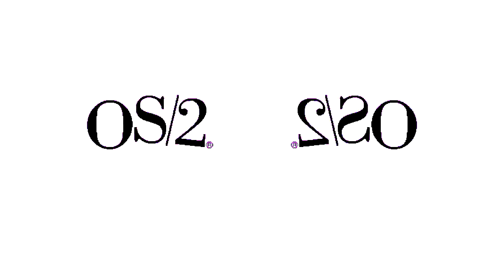Has A Conga Busherview 2 OS/2 Warp 4 Effects (Sponsored By Preview 1982 Effects) in G Major 979